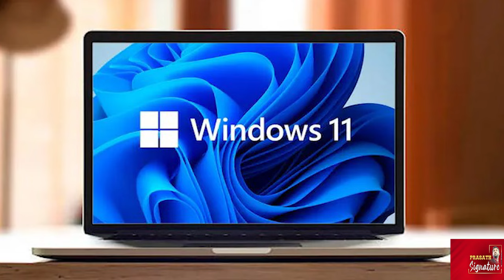Crowd strike company தவறு செய்த நபரை கண்டுபிடித்ததா ? Global Outage பேனாவும், சாட்டிலைட்டும்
A massive tech failure that caused chaos around the world on Friday is continuing to cause disruption into the weekend.

Cyber-security firm CrowdStrike has apologised after an update to its antivirus software - which is designed to protect Microsoft Windows devices from malicious attacks – instead caused a global outage.

The outage caused thousands of flight cancellations and delays across the world, while banking, healthcare and payment systems were also affected.

But, while the software bug has been fixed, experts say the manual reboot of each affected Microsoft computer will take a huge amount of work – and may take some time

Microsoft Outage Today LIVE |

Prasath signature